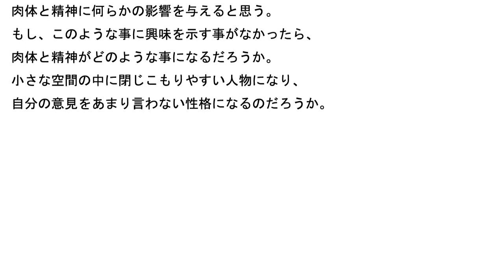自我の発展と修行の旅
古いフロイト関連の本を読むと、自我の発展という言葉がある、
自我が弱いから悩みやすいとか、うつ病になりやすい
とかの文章が見られる。

自我を強くするのは有意義だと思う。
ある統合失調症の人の家族が書いたブログを見ると、
自我を強くするとか修行の旅に出たいという文字は見られない、
ブログだから書きたい事はほんの少ししか書かないかもしれない。

自我は自然に育つのか、自然に強くなるのか、
この点についてはわからない。
ある人は自我が強いし、他の人は自我が強い感じはしない、

自我の強さは先祖からの遺伝も関係するかもしれない、
先祖にしても、自我は自然に育ったという事はないと思う、
それなりに苦労して自我が育ったのだと思う。

昔から、修行の旅という言葉があるが、
自分を鍛えるために修行の旅に出かける人もいると思う。
修行の旅に出ると、いろんな人に出会うし、気持ちが前向きになるし、
肉体と精神の統合も増すと思われる。
結果的により広く時間と空間の中を旅する事になる。

肉体と精神に何らかの影響を与えると思う。
もし、このような事に興味を示す事がなかったら、
肉体と精神がどのような事になるだろうか。

小さな空間の中に閉じこもりやすい人物になり、
自分の意見をあまり言わない性格になるのだろうか。